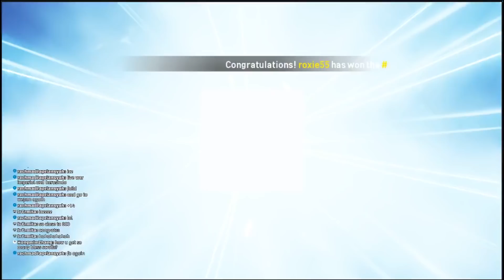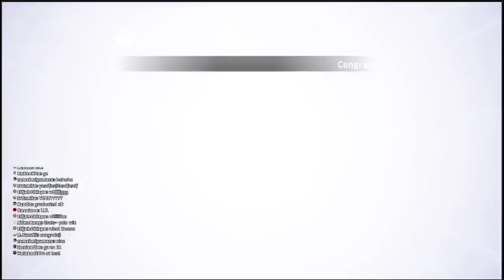Lineage 2 Revolution Enhance Weapon +14 to +22 ( SEA )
Track; Cold Kingdom - The Break